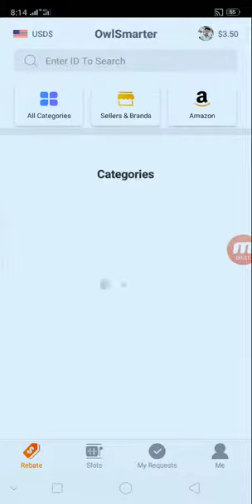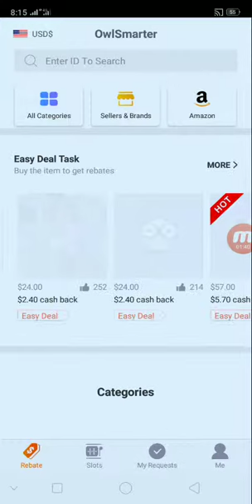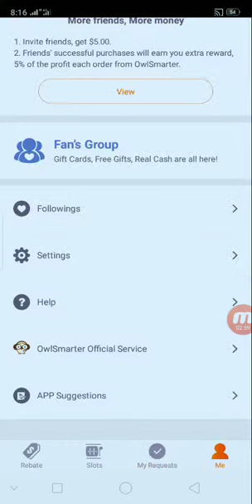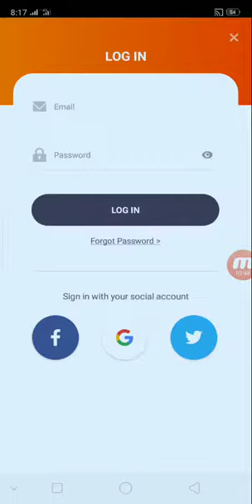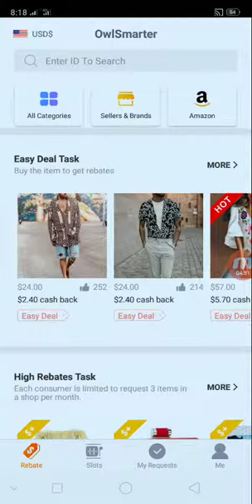របៀបរកលុយកម្មវិធីថ្មី OwlSmarter ចុះឈ្មោះ និង ណែនាំសហជិកកាន់តែច្រើនទទួលលុយកាន់តែច្រើន1$ - 3.50$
👉នៅក្នុងវិដេអូនេះ ញុមចង់បង្ហាញរបៀបរកលុយកម្មវិធី OwlSmarter ចុះឈ្មោះនិងណែនាំសហជិកកាន់តែច្រើនទទួលលុយកាន់តែច្រើន1$ - 3.50$ ។ KH  Money Online

      ពុកម៉ែបងប្អូនទាំងអស់គ្នាបាទ  សូមអរគុណ ។

# មើលហើយអនុវត្តតាម !